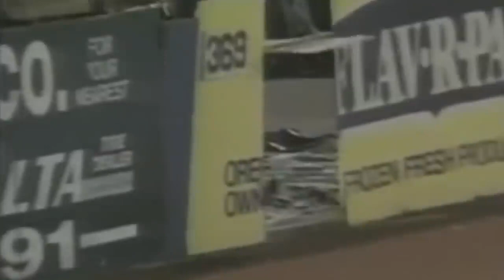craziest sports ever moment